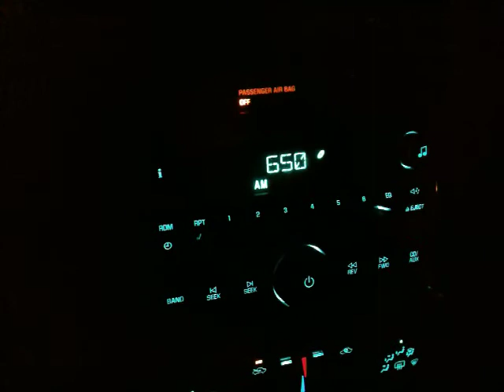DXing: 650 WSM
Pulling in "The Legend" on my car radio, in Elk Grove Village, IL. Signal there was surprisingly strong and clear for how close I was to the WGN and WBBM towers. Distance to transmitter: ~420 miles